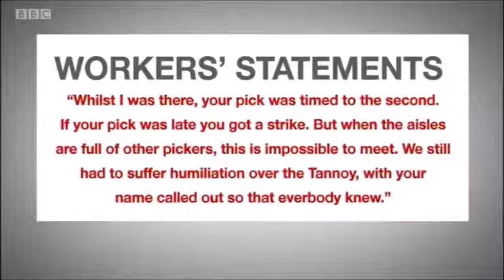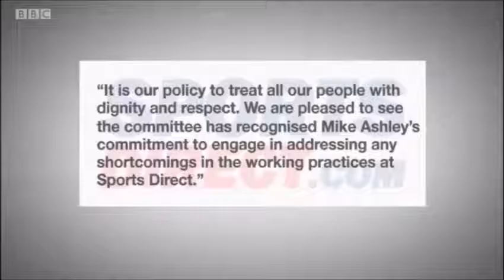Sports Direct - BBC East Midlands with Luke Primarolo